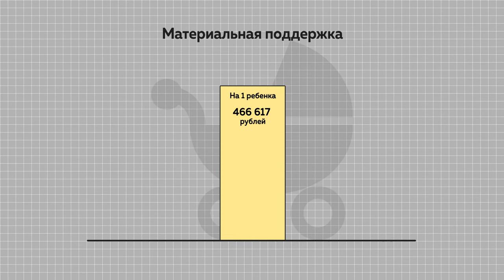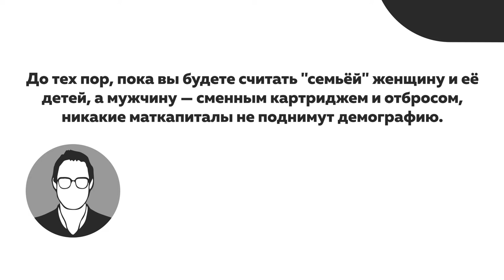Бэби-бум: хватит ли денег у государства на исполнение послания Президента?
Уже в этом году материнский капитал будет выплачиваться на первенца. Добавочная сумма ждет и тех, кто рожает второго, а после третьего ребенка государство обещает погасить часть ипотеки. Хватит ли у федералов на все это денег и есть ли медицинские ресурсы у края на случай бэби-бума?